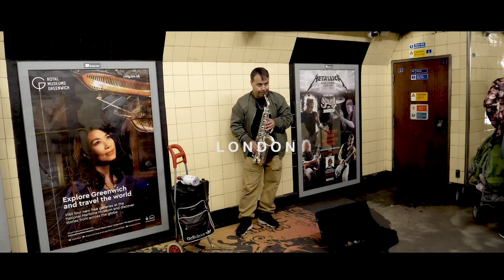london | noah kolbe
short trip to london